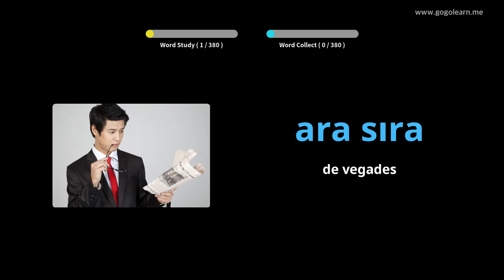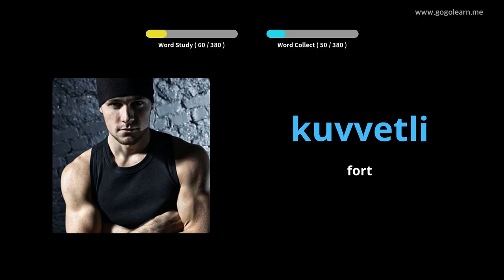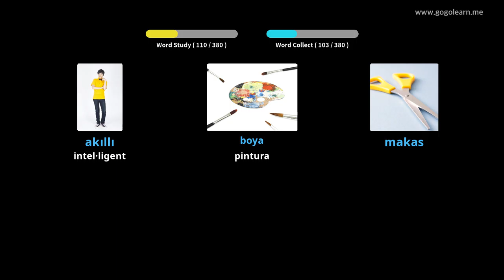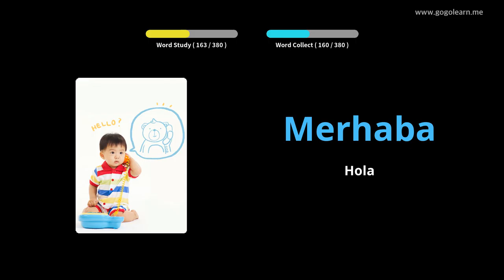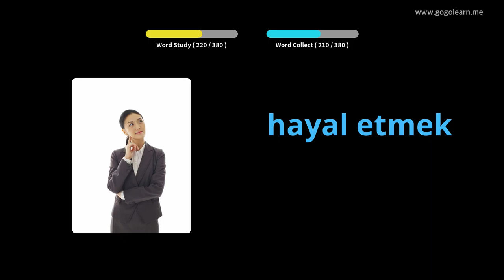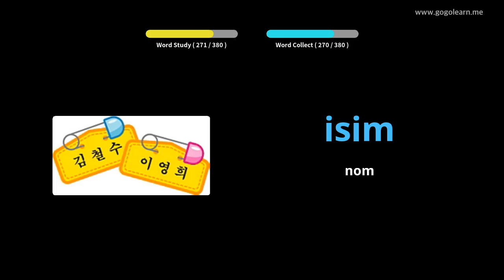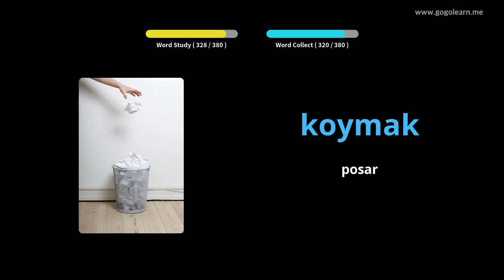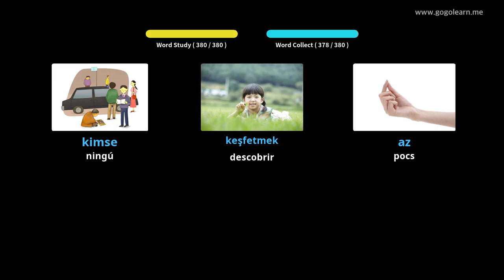Escola de vocabulari turc 1 | Golearn